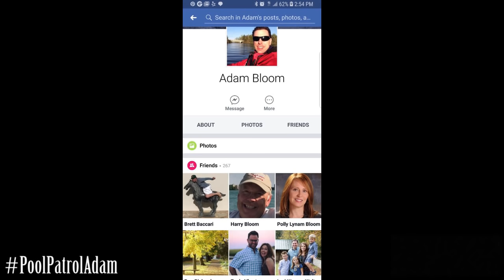Racist Man Calls Police On Black Woman at Community Pool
Racist Man Calls Cops On Black Woman Because She Didn’t Want To Show Him Her ID To Prove She’s A Resident Of The Neighborhood.

Happened at Glenridge Community Pool in Winston Salem, North Carolina.

Racist: 40 year old "Adam Craig Bloom"
Woman Recording: "Jasmine Edwards"

Adam Craig Bloom works at/for Sonoco Products.